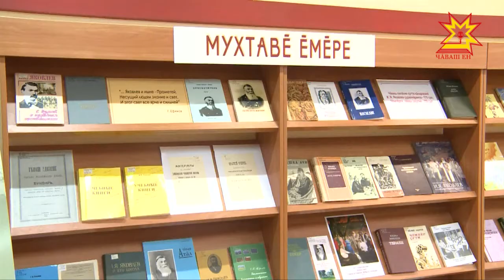В Чувашии написали на тему «Иван Яковлевич Яковлев – патриарх чувашской культуры»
Акцию организовали и провели сотрудники Национальной библиотеки. Посвятили ее 170-летию со дня рождения выдающегося чувашского просветителя, организатора народных школ, создателя чувашского алфавита Ивана Яковлева.